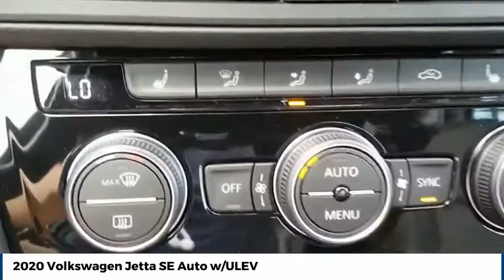2020 Volkswagen Jetta Street Volkswagen of Amarillo Presents XT3185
2020 Volkswagen Jetta SE Auto w/ULEV

Street Volkswagen
8707 Pilgrim Drive